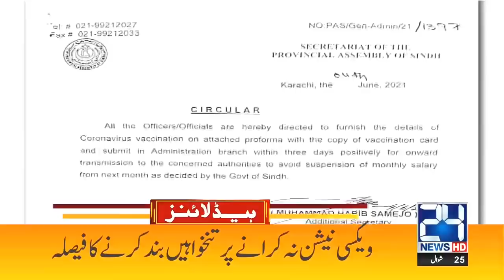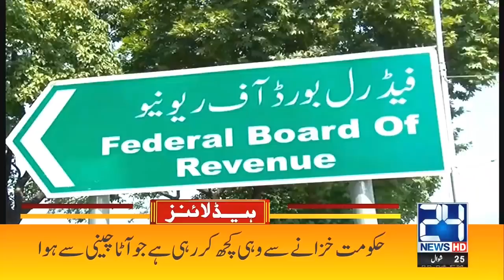School Not Open Tomorrow | 6pm News Headlines | 6 Jun 2021 | 24 News HD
24 News HD is one of the leading news channels of Pakistan bringing you the latest current affairs from Pakistan and around the world.  Live National Assembly and Senate Session.